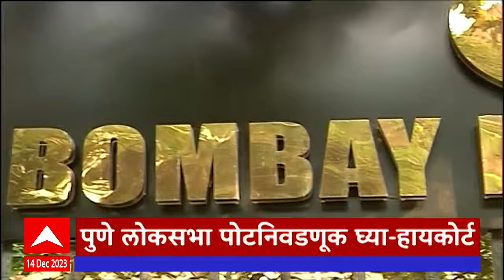ABP Majha Marathi News Headlines 630 AM TOP Headlines 630AM 14 December 2023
ABP Majha Headlines 630 AM | एबीपी माझा हेडलाईन्स 630AM | 14 December 2023